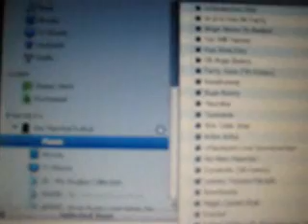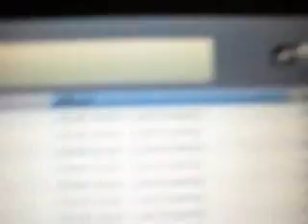160 GB iPod Classic Problem - Locked Menus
The new iPod 160 GB classic has a multitude of problems, even with the newest software installed. This vid looks at the locked menus & playlists in iTunes with Windows XP & manual mode enabled. Apple has not addressed this serious problem.